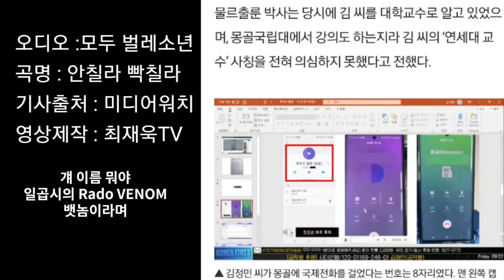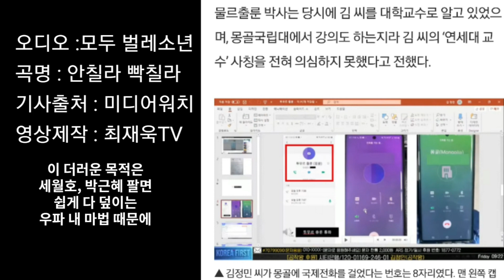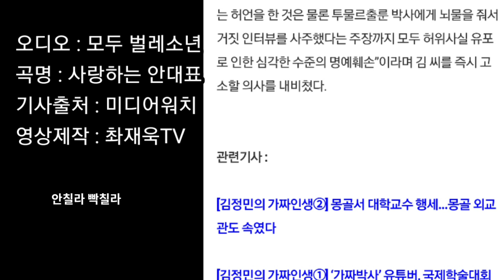[김정민의 거짓해명①] 투물르출른에게 전화 항의 상황극, 들켜버린 ‘원맨쇼',미디어워치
출처 : 미디어워치 기사
김정민의 거짓해명①] 투물르출른에게 전화 항의 상황극, 들켜버린 ‘원맨쇼’

실수로 8자리 전화번호 공개...몽골 국가번호 없이 전화 걸어 애꿎은 한국인과 통화...“미디어워치가 투물르출룬 매수했다” 허위사실 유포

가짜박사 유튜버 김정민 씨가 몽골에서 대학교수 행세를 했다는 본지 보도가 나가자, 이같은 증언을 한 투물르출룬(Tumurchuluun) 박사에게 국제전화를 거는 상황극을 연출해 더욱 웃음거리가 되고 있다.

본지는 2014년 ‘울란바토르 대화’라는 국제학술행사에 김 씨를 초대했던 투물르출룬 박사와 전화인터뷰를 하고 그 녹음파일을 지난 11일 공개한 바 있다. 인터뷰에서 투물르출룬 박사는 당시에 김 씨를 대학교수로 알고 있었으며, 몽골국립대에서 강의도 하는지라 김 씨의 ‘연세대 교수’ 사칭을 전혀 의심하지 못했다고 전했다.

이같은 보도에 김 씨는 11일 오후 9시경 자신의 유튜브 방송을 통해 즉시 반박하려 했다. 투물르출룬 박사에게 따져 물어 인터뷰가 잘못됐다는 사실을 시청자에게 입증해 보이겠다는 심산이었다. 해명방송에서 그는 방송 시작 전 투물르출룬 박사에게 국제전화를 걸어 봤다면서 그 증거로 “투무르 출룬(몽골)”이라고 적힌 통화기록 캡처를 화면에 띄웠다.

그는 의기양양하게 “요게 그래서~”라고 설명을 시작하려다 무슨 일인지 “어이쿠 이거, 이거 잠깐, 잠깐!” 하면서 급히 화면을 돌렸다. 띄워놓은 캡처에 8자리 전화번호 ‘9480-3○○○’가 그대로 노출됐기 때문이다. 결정적 실수에 당황한 김 씨는 별 수 없이 애초 기획한 ‘원맨쇼’를 이어갔다. 통화 녹음한 파일을 틀자, 투물르출룬 박사에게 걸었다는 전화를 웬 한국인 남성이 받았다.

“여보세요?”

“여보세요? 어? 투물르출룬 교수님 전화번호 아닌가요?”

“네에? 잘못 거신 것 같은데요.”

이같은 통화녹음을 들려준 뒤 김 씨는 자신이 미리 생각해온 허위사실을 마음껏 떠들기 시작했다. 그는 “(몽골에 있는 투물르출른에게) 전화했는데 한국 사람이 받네? 이게 어떻게 된 일이죠?”라며 뭔가 간파했다는 말투로 “그 한국 사람 십중팔구 미디어워치 사람인 거 같은데?”라고 했다. 그러면서 그 뒤에도 전화를 여러 차례 걸었지만 지금 이 시간까지 받지 않는다며 투덜댔다. 김 씨는 “이게 무슨 진실투쟁이야? 증거 조작하고 있잖아, 지금”, “보이시죠? 쟤네들 지금 조작하는 거야”, “놀랍네, 놀라워. 내가 깜짝 놀랐어”라면서 고개를 저었다.

김 씨는 본지가 투물르출룬 박사를 매수, 거짓 인터뷰를 사주했다는 주장을 이어갔다.  그는 “어떻게 대놓고 거짓말을 하지? 투물르출룬 핸드폰을 왜 한국인이 받는 거예요? 이유가 뭐야?”라고 물으며 “저 인터뷰, 내가 봤을 땐 (투물르출룬 박사가) 돈을 받은 거 같은 느낌이 들어요. 돈 준 거 같다는 느낌이 들고 있어”라고 주장했다.

심지어 본지 취재진이 투물루출룬 박사의 전화번호를 샀다는 주장도 펼쳤다. 그는 “한국인이 (몽골에서 쓰는) 이 번호를 사서 전화를 받을 확률이 몇 퍼센트일 것 같아요? 1퍼센트도 안 될걸?”라면서 대단한 단서라도 잡았다는 듯 “왜 전화를 안 받지? 이상하지 않습니까? 이거 지금 증거 조작하는 거 아니에요?”라고 의혹을 이어갔다.

마침내 김 씨는 자신만의 ‘전가의 보도’를 꺼내들었다. 모든 것은 자신을 죽이려는 친중(親中)세력의 소행이라는 것. 그는 “지금 주갤이 됐든, 유튜브가 됐든 온통 저에 대한 얘기밖에 없죠? 이상하지 않습니까? 아주 거대한 조직이 움직이고 있다니까”라면서 “아셨죠? 반중친미가 이래서 힘든 거예요. 저 하나 입 막으면 친중파가 우파를 장악해서 우리나라를 좌지우지 흔들려는 거지”라는 망상을 펼쳤다.

하지만 김 씨의 이같은 해명들은 방송이 끝나자마자 한낱 코미디로 회자되기 시작했다. 김 씨가 실수로 공개한 ‘9480-3○○○’로 전화를 걸면 국제 통화가 가능하냐는 것이다. 몽골 국가번호 ‘976’을 먼저 입력해야 하기 때문이다. 김 씨처럼 ‘9480-3○○○’으로 전화를 할 경우, 자동으로 ‘010’이 앞에 추가돼 이 번호를 쓰는 한국인이 받을 수밖에 없다. 김 씨는 이 일과 아무 관련이 없는 ‘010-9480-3○○○’를 쓰는 일반인 남성을 끌어들여 원맨쇼를 펼친 셈이다.

김 씨는 국내 통화를 하고 녹음한 파일을 틀어주며, 마치 몽골에 있는 투물르출룬 박사에게 전화한 것처럼 민망한 자작극을 펼쳤다. 문제는 그가 국제전화에 서툴거나, 몽골에 전화하는 데 ‘9480-3○○○’로 반복해서 걸 만큼 실수할 사람이 아니라는 점이다. 방송이 있기 불과 이틀 전, 그는 자신의 지도교수인 몽골의 바야사크 교수와 통화하는 장면을 영상으로 공개한 바 있다. 따라서 그의 해명방송은 단순한 해프닝이 아니라 몽골 국가번호 ‘976’을 일부러 빼고 거는 꼼수를 쓴, 한마디로 또 하나의 밑바닥 사기극인 것이다.

본지 변희재 대표고문은 “투물르출룬 박사에게 걸었다는 전화를 한국 사람이 받고, 그 한국인이 미디어워치 기자라는 허언을 한 것은 물론 투물르출룬 박사에게 뇌물을 줘서 거짓 인터뷰를 사주했다는 주장까지 모두 허위사실 유포로 인한 심각한 수준의 명예훼손”이라며 김 씨를 즉시 고소할 의사를 내비쳤다.